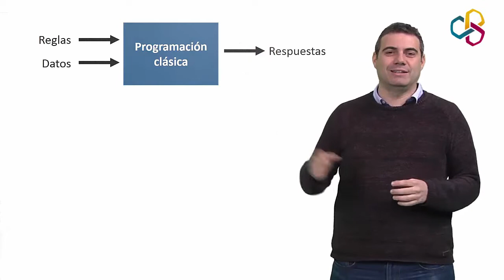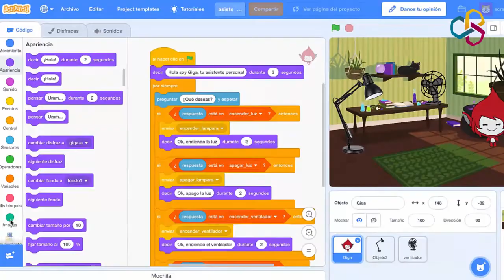Inteligencia artificial en el aula con Scratch 3.0 - Presentación del Tutorial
La Inteligencia Arificial es la protagonista del Recurso del Mes de CodeINTEF:
En esta ocasión os presentamos el proyecto Machine Learning for Kids cuya puesta en práctica en Scratch 3.0 ilustramos a través de un completo vídeo-tutorial que pone el Aprendizaje Automático al alcance de todos. ¡Ya verás qué fácil y qué divertido!